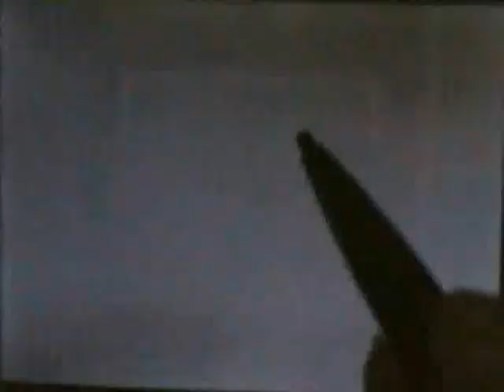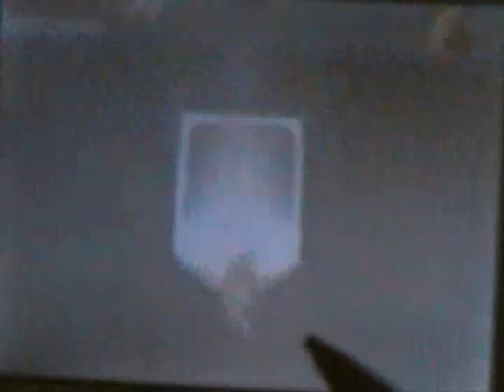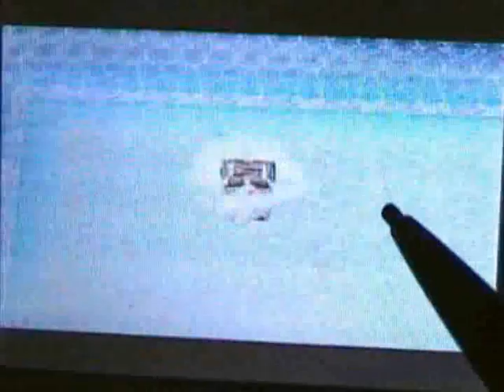Zelda Phantom Hourglass Temple of the Ocean King.Speed play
Speed play.
There are some notable mistakes especially B9, I was trying to whack him around the wall but it didn't work :(